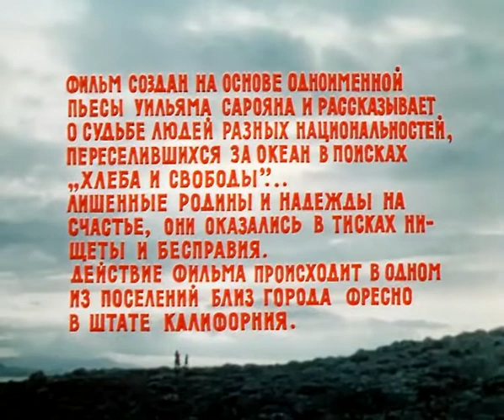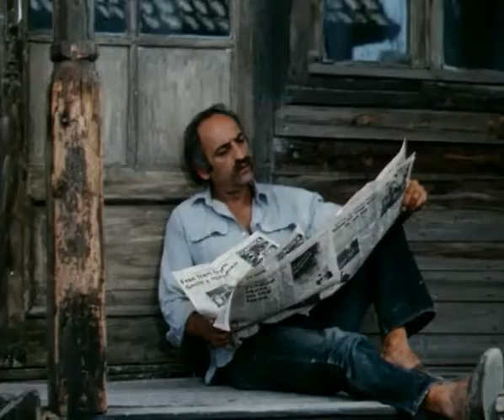В горах мое сердце (1975) Левон Григорян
Режиссер: Левон Григорян
Сценаристы: Перч Зейтунцян, Баграт Оганесян
Оператор: Сергей Исраелян
Композитор: Арно Бабаджанян
Художник: Рафаэль Бабаян
Актеры: Гор Саакян, Сос Саркисян, Арусь Асрян, Николай Гриценко, Иннокентий Смоктуновский, Азат Шеренц

Производство: Арменфильм по заказу Гостелерадио
Премьера: 22 апреля 1976 (ТВ, Ереван)

По мотивам одноименной пьесы Уильяма Сарояна.
Драма о семье армянских эмигрантов в США, живущих бедно, но честно, и хранящих память о древней родине. Действие происходит в годы Первой мировой войны.
Левон Григорян: «Я должен сразу предупредить зрителей, что в фильме наблюдается некоторая скованность камеры.Это объясняется моей приверженностью к Параджанову в 70-е годы, который был сторонником антикино. Я находился под влиянием его эстетики и творческих концепций, что неоднократно проявляется в моей работе.
В фильме принимают участие сразу пять Народных артистов СССР: пятым я считаю композитора – Арно Бабаджаняна! Снимать фильм было очень сложно, поскольку воссоздать в 70-е годы американскую реальность было непросто: одно лишнее движение – и на поверхность всплывала действительность.
Герои моего фильма, как отображение героев пьесы Уильяма Сарояна, очень условны. Такими же условными являются и их диалоги. Но эта условность выводит к истине».